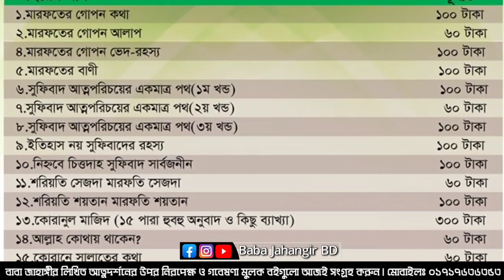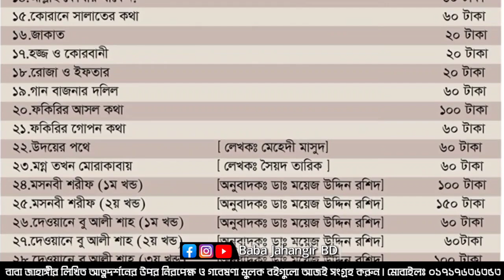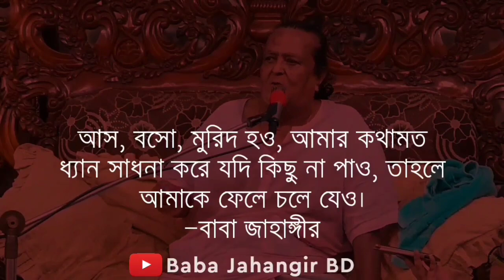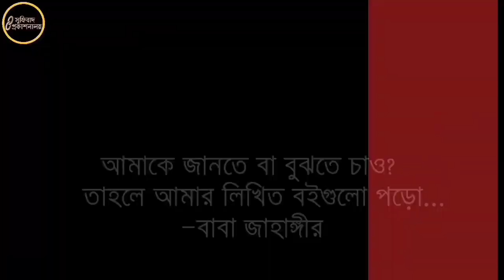পৃথিবীর সব ধর্মের নামাজ রোজা সহ সবকিছু এক | সাধক কবি মিজান চিশতি | Baba Jahangir BD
পৃথিবীর সব ধর্মের একটাই শিক্ষা!  সব ধর্ম একই।  সাধক কবি মিজান চিশতি | Baba Jahangir BD

পাগল কাকে বলে জানেন?
আল্লাহর পাগল কারা ভালো করে জেনে নিন?
 পাগল ছিল ওয়াইস করনি!
সাইদ পাগলার কিছু কথা
 Baba Jahangir BD

আল্লাহর ওলীর গোপন রহস্য,আল্লাহ পাগলের পাগলামি,বাবা জাহাঙ্গীর স্ব শরীরে দেখা করলেন,বাবা জাহাঙ্গীর,বাবা জাহাঙ্গীর বা-ঈমান আল সুরেশ্বরী,Qalandar Baba Jahangir Ba-Iman Al Suresswary,Baba Jahangir BD,baba Jahangir waz,baba Jahangir er shan,Baba Jahangir speech,মৃত্যুর পরে আত্মার অস্তিত্ব কোথায়,মৃত্যুর পরে স্ব শরীরে দেখা করলেন বাবা জাহাঙ্গীর,বাবা জাহাঙ্গীর এর অলৌকিক ঘটনা,পীর আউলিয়ার গোপন কথা
বাবা জাহাঙ্গীর ওয়াজ,
বাবা জাহাঙ্গীর সুরেশ্বরী মৃত্যু,
বাবা জাহাঙ্গীর এর গান,
বাবা জাহাঙ্গীর সুরেশ্বরী গান,
বাবা জাহাঙ্গীর আল সুরেশ্বরী,
বাবা জাহাঙ্গীরের ভন্ড,
বাবা জাহাঙ্গীর সুরেশ্বরী জীবনী,
বাবা জাহাঙ্গীর সুরেশ্বরী ওয়াজbaba jahangir waz,
baba jahangir tv,
baba jahangir sureswari,
baba jahangir ba-iman al-sureswari,
baba jahangir bd,
baba jahangir gaan,
baba jahangir bani,
baba jahangir all sureshwari,
baba jahangir alam,
baba jahangir al sureswari,
dr baba jahangir al sureswari,
dr baba jahangir all sureswari,
jahangir baba ki aarti,
d. baba kalandar jahangir al sureswari,
baba jahangir books,
baba jahangir bayan,
baba jahangir bangladesh,
baba jahangir boktobbo,
kalandar baba jahangir bd,
jahangir baba charitra,
baba jahangir darbar,
jahangir baba dargah,
baba doctor jahangir,
doctor baba jahangir sureswari,
doctor baba jahangir waz,
dayal baba jahangir,
dr baba jahangir,
dr baba jahangir ba iman al sureswari,
dr baba jahangir waz,
dr baba jahangir sureswari,
dr kalandar baba jahangir,
baba jahangir iqbal,
baba jahangir jalsa,
baba jahangir baba jahangir,
baba jahangir kalandar,
jahangir baba ke bhajan,
jahangir baba ki kahani,
jahangir baba ki dargah,
jahangir baba ka bhajan,
homi jahangir baba ki kahani,
homi jehangir bhabha ka jivan parichay,
baba jahangir lecture,
jahangir baba movie,
jahangir baba mazar,ওলী আল্লাহর বাংলাদেশ,
আল্লাহর ওলী হওয়ার উপায়,
আল্লাহর ওলী হওয়ার আমল,
আল্লাহর ওলী কারা,
আল্লাহর ওলী হওয়ার ঘটনা,
অলি আল্লাহর বাংলাদেশ
homi jehangir bhabha movie,
baba jahangir net,
homi jahangir baba prashn uttar,
jahangir peer baba,
jahangir peer baba ka,অলৌকিক ঘটনা ভুতের,
অলৌকিক ঘটনা ওয়াজ,
অলৌকিক ঘটনার ওয়াজ,
অলৌকিক ঘটনা নিয়ে ওয়াজ,
অলৌকিক ঘটনা ইসলামিক,
অলৌকিক ঘটনা বাংলা,
ওলীদের অলৌকিক ঘটনা
doctor homi jahangir baba part 12,
jahangir baba qawwali,
homi jahangir baba question answer,
পাগল বাবায় কয় কি? তার নাকি ২৪ ঘন্টা নামাজ হইতাছে! মুরশিদের নাম স্মরণ করাই নামাজ! Baba Jahangir BD

কীসের নামাজ! এগুলো আমরা বুঝি না!  নামাজ তো বাবা জাহাঙ্গীরই পড়ছে! বাবার পাগল ভক্ত | Baba Jahangir BD

পাঁচ ওয়াক্ত নামাজের ধার ধারে না বাবা জাহাঙ্গীর এর  এই ভক্ত...
২৪ ঘন্টায় আমার নামাজ! চা খাইতে খাইতেই নামাজ হচ্ছে আমার.
রফিক বাবা (বাজিতপুর, কিশোরগঞ্জ)
 Baba Jahangir BD | বাবার পাগল ভক্ত

Baba Jahangir BD philosophy
Baba Jahangir BD Qawally
Baba Jahangir BD English

কোরআনে পাঁচ ওয়াক্ত নামাজের কথা একবারও নাই দলিল সহ প্রমান করলেন ইমামুজ্জামান রতন ভাই | Baba Jahangir BD

FOR SEO:
নামাজকে বলোনা কাজ আছে,
নামাজ শিক্ষা,
নামাজের সূরা,
নামাজের নিয়ত,
নামাজের সঠিক নিয়ম,
নামাজের দোয়া,
নামাজ কে বলো আমার কাজ আছে,
নামাজী বউ,
নামাজ না পড়ার শাস্তি,
নামাজ পড়ার নিয়ম,
নামাজ কিভাবে পড়তে হয়,
নামাজ নামাজ গজল,
নামাজ নিয়ে ওয়াজ,
নামাজ না পড়লে কি হয়,
নামাজের a to z,
নামাজ শিক্ষা apps,
নামাজ status,
নামাজ ও শয়তান,
নামাজ waz,
নামাজের 13 ফরজ কি কি,
নামাজের 10 টি সূরা,
নামাজের 15 টি সূরা,
নামাজের 15 টি ছোট সূরা,
নামাজের 10 সূরা,
নামাযের 14 টি ওয়াজিব,
নামাজের 11 সূরা,
নামাজ ভঙ্গের কারণ 19 টি,
নামাজ 2 নাটক,
ফজরের নামাজ 2 রাকাত ফরজ,
2 রাকাত নামাজ পড়ার নিয়ম,
বেতের নামাজ 3 রাকাত,
3 রাকাত বিতর নামাজ,
4g নামাজ,
এশার নামাজ 4 রাকাত ফরজ,
4 রাকাত নামাজ পড়ার নিয়ম,
4 জি নামাজ,
নামাজ 5 ওয়াক্ত,
নামাজ 5 ওয়াক্ত কি কি,
নামাজ 5 ওয়াক্ত কয় রাকাত,
5 ওয়াক্ত নামাজ,
5 নামাজ,
5 ওয়াক্ত নামাজের তাসবিহ,
5 ওয়াক্ত নামাজের নিয়ত,
5 ওয়াক্ত নামাজের সূরা,
5 ওয়াক্ত নামাজের ফজিলত,
5 ওয়াক্ত নামাজের সময়সূচি